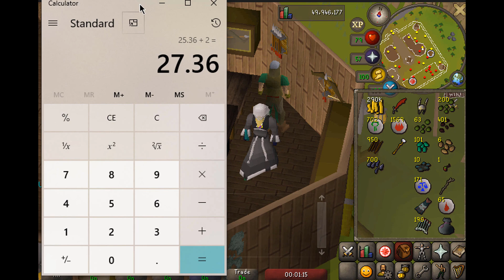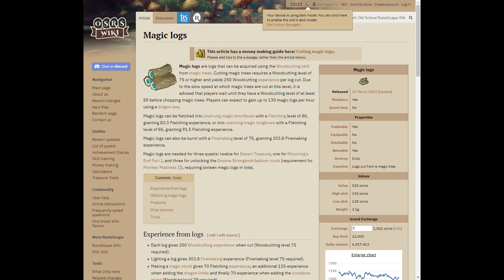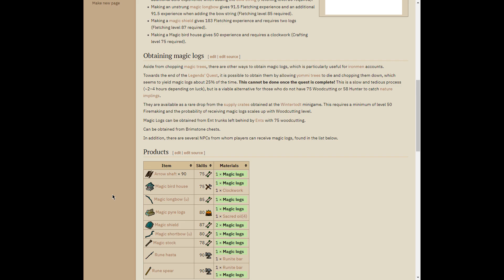This Drop Was 1 in 2,280,000 - UIM Loki #7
The seventh installment of the UIM Loki progress series.
Now in 1080P!
Giveaway details: if, we hit 100 subs by progress video #8 publish, take # of likes on this video (on release of video #8), multiply by 1 million gp and that will be the giveaway prize pool.